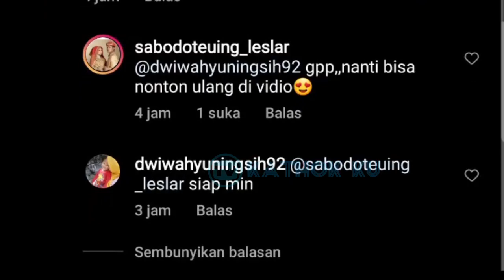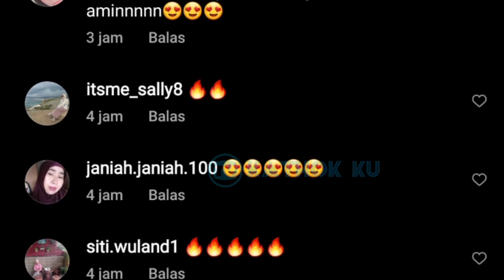Nyiduk Lesti Billar Super MESRA, Ady Sky Jadi BAPER❓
Jangan Lupa: _
Thankz!!..